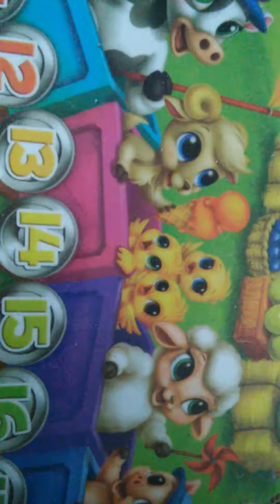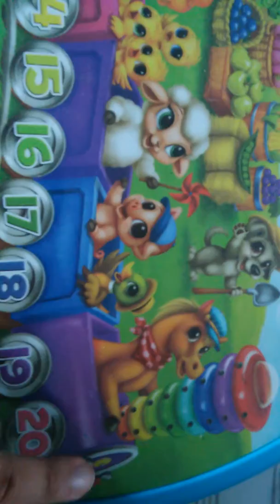Leapfrog Touch Magic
old macdonald had a farm eieio